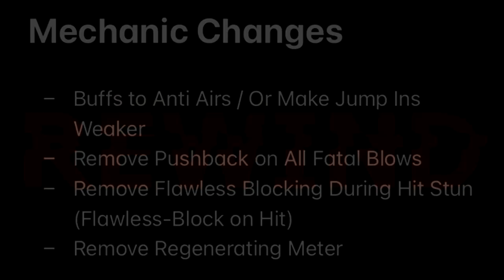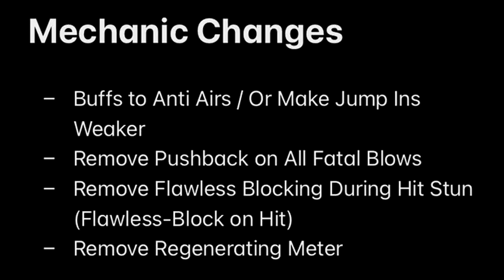Changes MK11 Needs